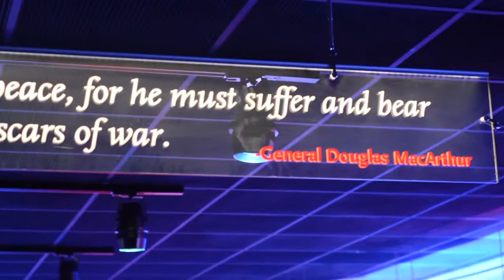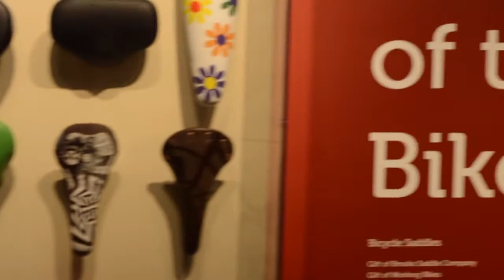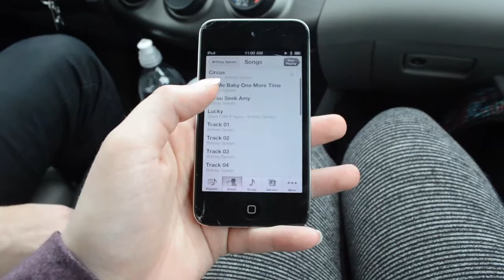ROAD TRIP ACROSS THE USA || 2016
Thank you for coming across the country with us! Pretty sure Chicago is one of our favorite cities ever:) We are so excited for our new adventure out here on the east coast.